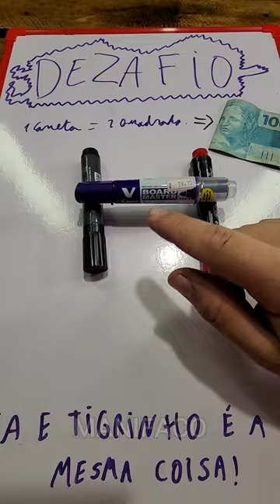Você não é capaz de resolver esse desafio!